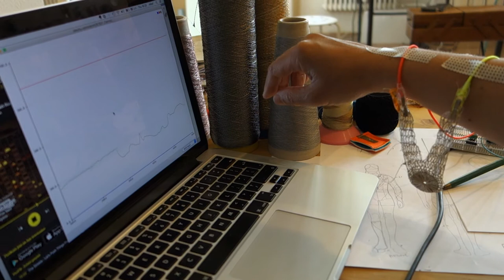Crochet Coin Sensor - test